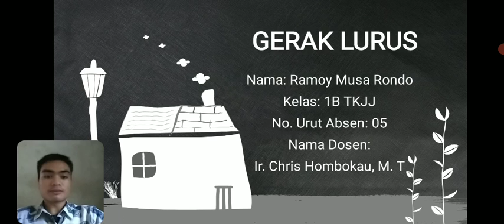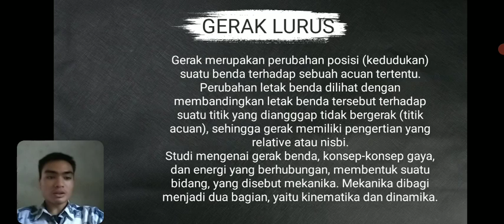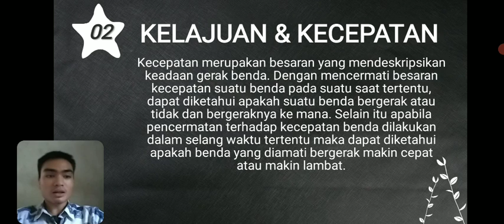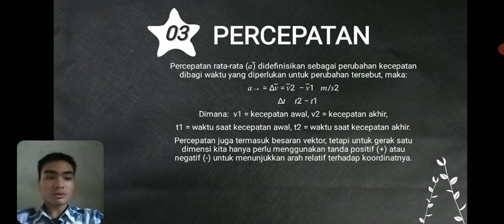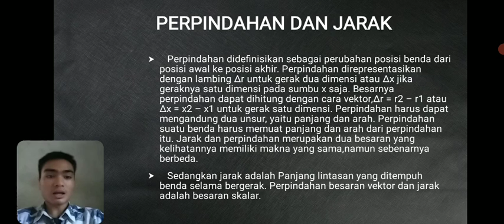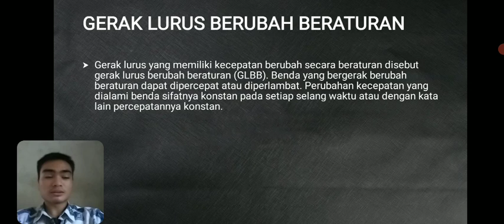10 November 2022